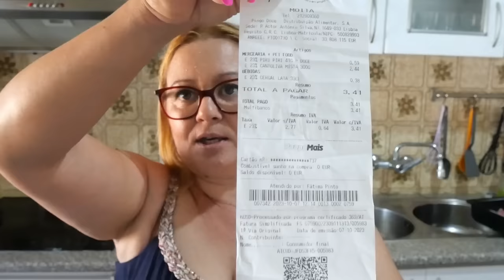REFEIÇÃO COMPLETA POR MENOS DE 25 EUROS / COLABORAÇÃO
Olá meus amores mais um vídeo e hoje trago uma colaboração com mais duas meninas também aqui do youtube
Vou deixar os links dos canais

TARTE DE MAÇÃ COM PUDIM DE BAUNILHA
2 pudins boca doce
1 base folhada
2 maçãs
agave ou açúcar para colocar no pudim
essência de baunilha

TROUXINHAS DE ALHEIRA
1 alheira
1 chouriço
1 massa folhada
ovo para pincelar

Um beijinhos muito grande desta vossa amiga que agradece por os ter aqui a fazerem parte da minha vida 😘😘